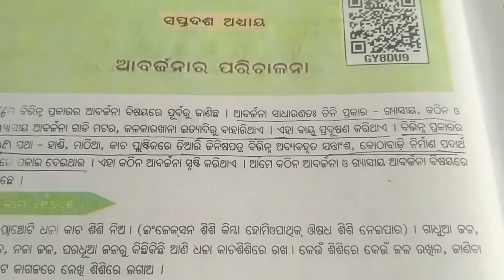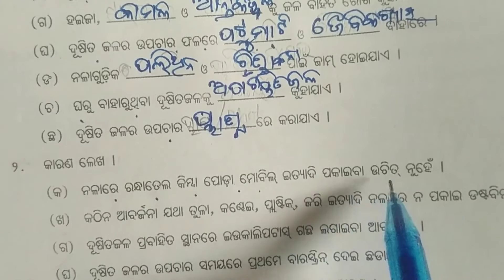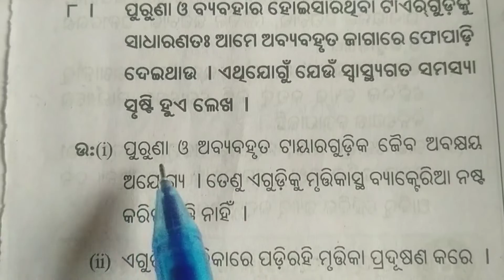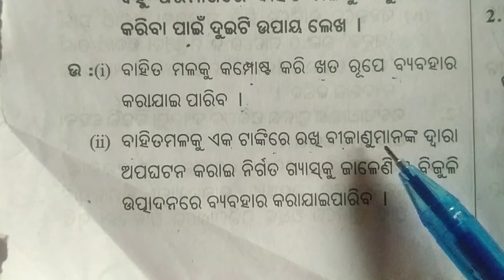7class science 17th chapter ଆବର୍ଜନାର ପରିଚାଳନା //saptama sreni bigyana 17 ch. abarjanara parichalana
odia medium seven class science 17 th chapter abarjana ra parichalana question answer.
saptama sreni bhugola 17 th chapter abarjana ra parichalana question answer by odia medium study.
class vii science 17 th chapter abarjana ra parichalana question ans🎂